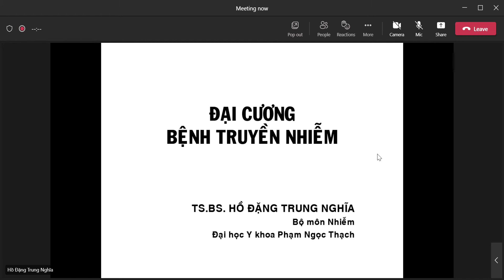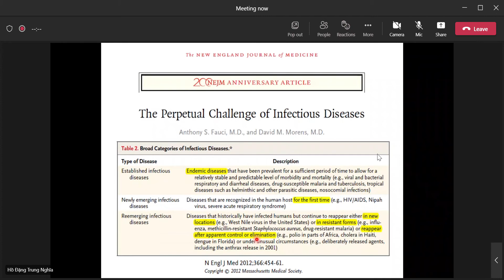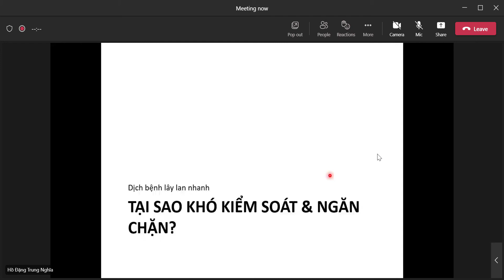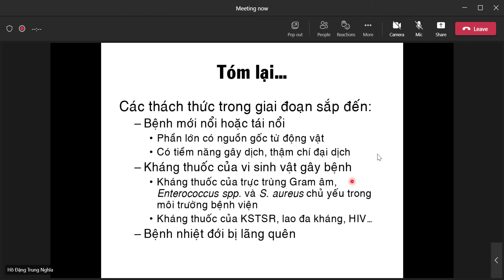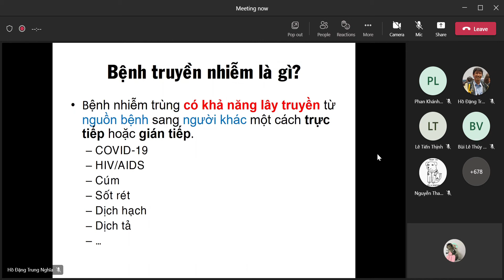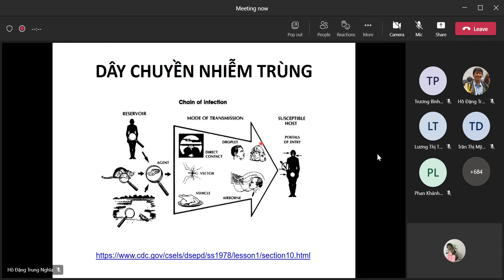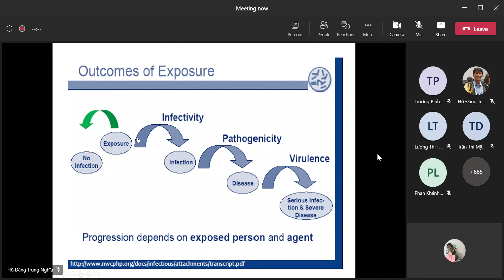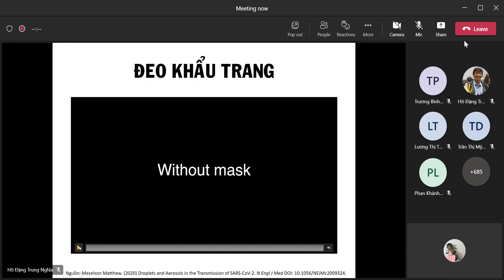Nhiễm // Nội dung môn học - Đại cương bệnh truyền nhiễm / PHẦN 2